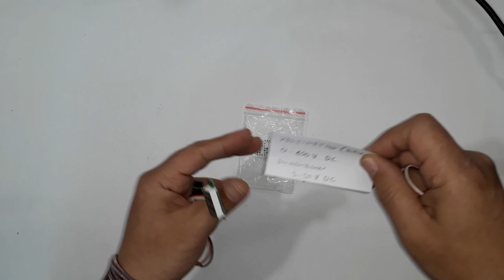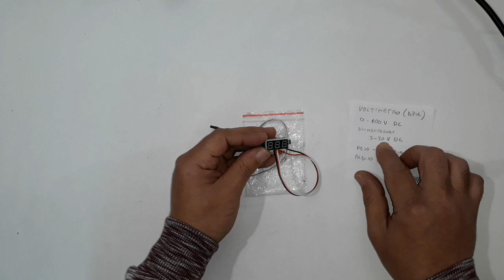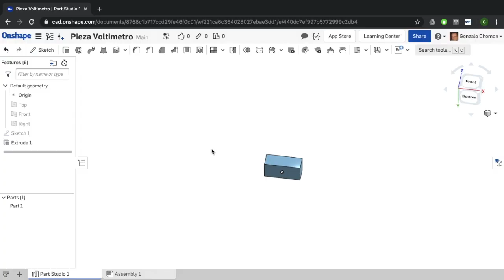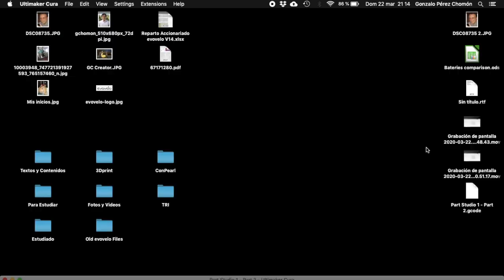Hackeando y tuneando cargador de baterías de bicicleta eléctrica, Español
Como PARTICIPAR en estos proyectos:
1. DONACION si quiere puede hacer una donación a través de Paypal a
 3. PROMOCIONANDO: Invite a sus amigos a descubrir estos proyectos y compártalos.
4. Si tiene cualquier otra idea de cómo participar contacte conmigo a través de este proyecto en Hackaday o en los comentarios o por email.

He modificado este cargador de baterías de litio haciéndolo mas potente y ajustable a diferentes tipo de baterías.